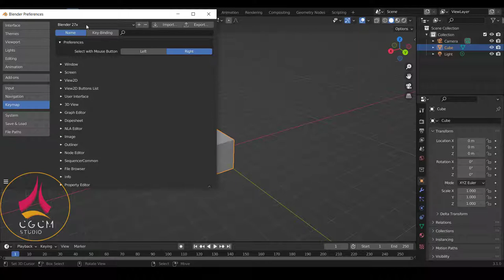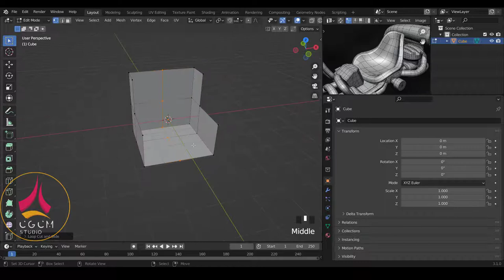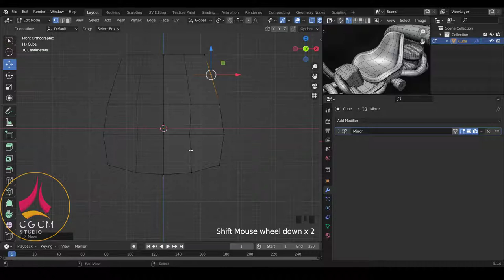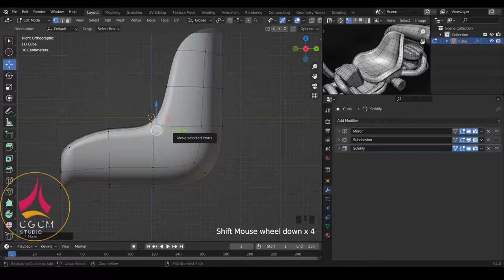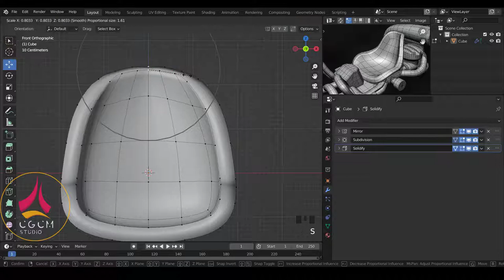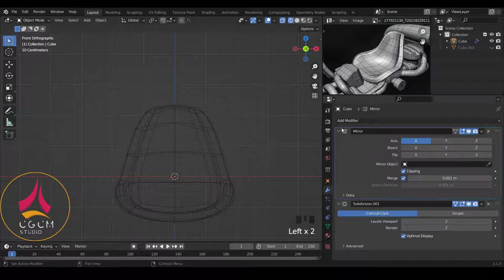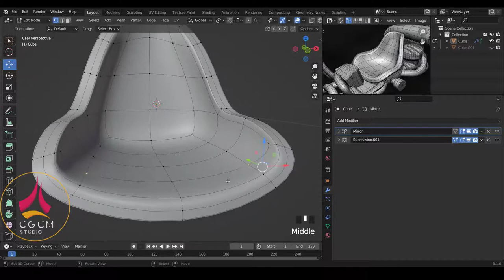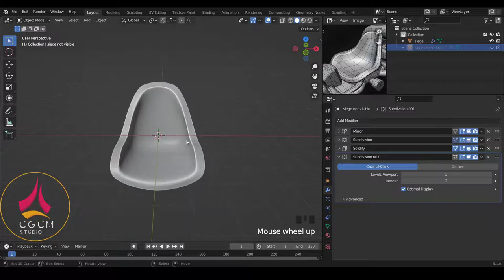Blender fr - Modéliser une voiture Cartoon - tuto blender debutant | Apprendre Blender 01 [TUTO FR]